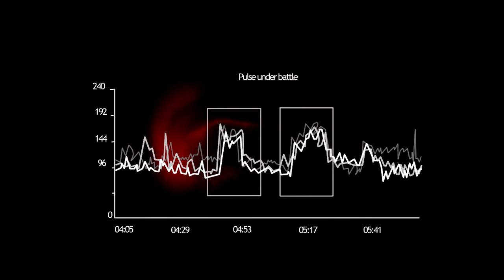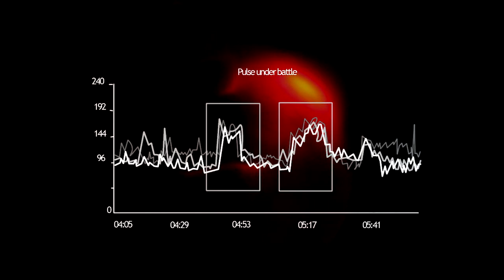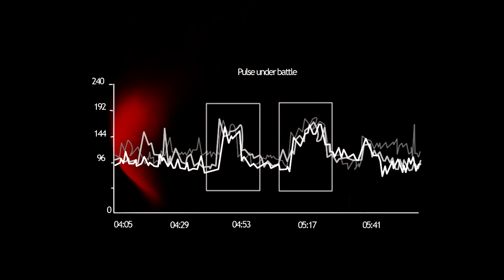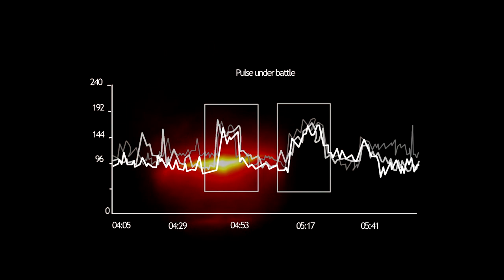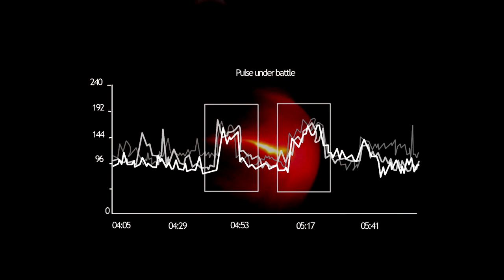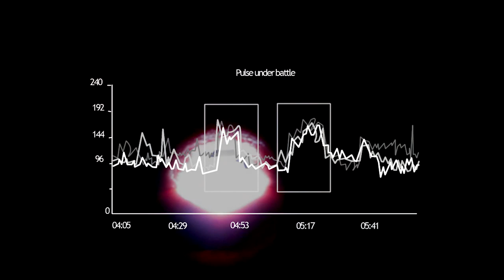Peter and the Danish Defense, I Cramp Alone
Video by Lobsang Tashi Sotrug

The performance-lecture I Cramp Alone is part of artist Peter Voss Knude’s ongoing research on authoritative bodies, previously on the Metropolitan Police in London and now currently on the Danish Defense.

Confidential accounts from young Danish soldiers is the point of departure for the performance-lecture. Voss-Knude’s textual backdrop is informed by writings on war such as that of former Danish colonel Lars R. Møller’s book We Kill... and Live with It (2010) and the world’s first war poem, The Iliad. The biochemical enhancements of the senses and various levels of stress that soldiers undergo during combat, is the pivot of the performance-lecture. During battle, the fine motor skill of the voice is the first bodily mechanism to malfunction.

An explorative threshold between spoken word and sung narrative, I Cramp Alone, is a preamble to Voss-Knude's upcoming residency at Counter Space in September.

Danish artist Peter Voss-Knude (b. 1987) graduated with a BA in Fine Art and Art History from Goldsmiths University in 2012. Based on the narratives of young professional soldiers the artist is currently composing songs together with the Danish Defense that explore whether the lived experience of a soldier is possible for a civilian to understand. An album by Peter & the Danish Defense is expected for release in Fall 2015.